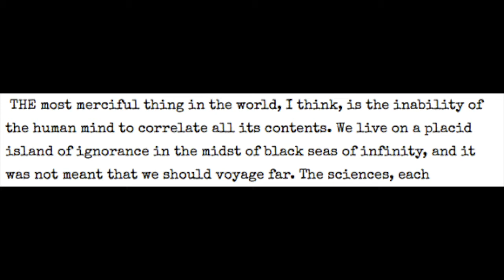The Call of Cthulhu H.P. Lovecraft Ch.1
Read the first chapter of The Call of Cthulhu at Weird Mask